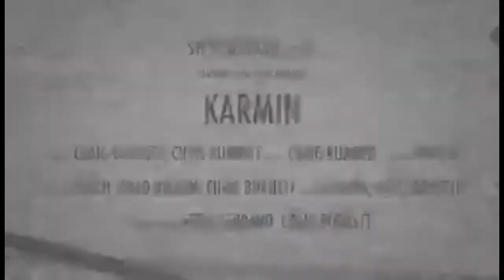Karmin playing cornhole w/Jeremy Guthrie then performing their hit song: Didn’t Know You